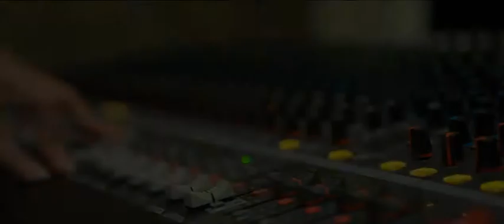VOYAGE - My Cherie Amour (ft. Ade Fabiola)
VOYAGE wedding (Dhearine & Safe)
@ Balai Kartini - Raflesia 1 Maret 2014

CP:
Benny Hutapea 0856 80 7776,